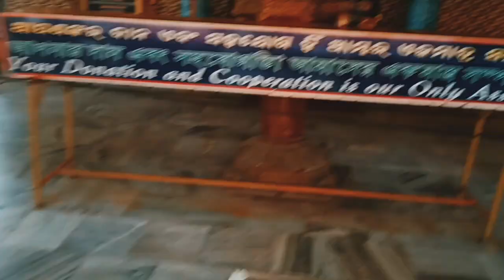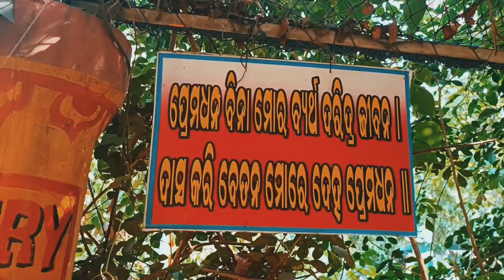ମାତାମଠ ପୁରୀ (Matamath Puri)! Sri Goura Vihar Asharm Puri ! 📍Puri